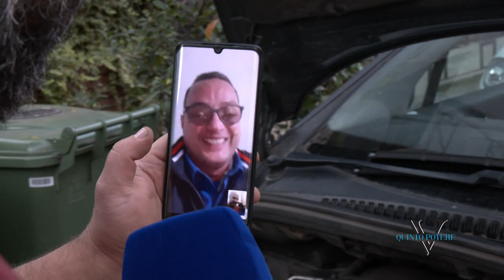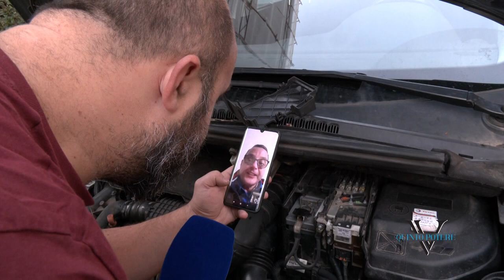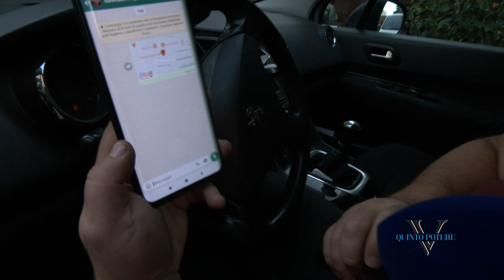Antonio e Tino con l'auto in panne, quando va tutto storto: due meccanici per farla ripartire